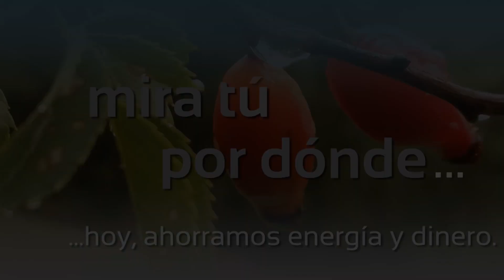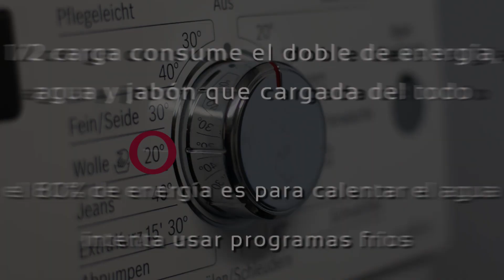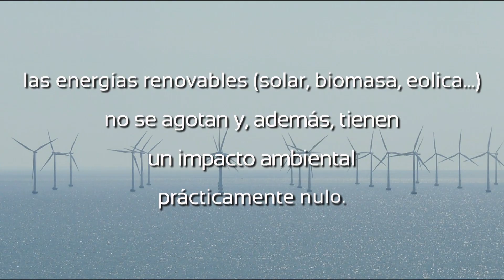Mira tú por dónde... ahorrando energía (2021)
Capítulo 2 de la serie "Mira tú por dónde..." de producción propia del CENEAM, dirigida sobre todo a escolares, en el que Mamen y Perico nos hablan de los pequeños gestos que cada uno puede llevar a cabo en su casa para ahorrar energía y contaminar menos, mientras ahorramos tabién dinero. Cargar la lavadora hasta el máximo, cambiar las bombillas por led o usar biomasa para calentar nuestros hogares pueden ser prácticas para evitar el calentamiento global. Muchos pequeños cambios pueden suponer un gran cambio.